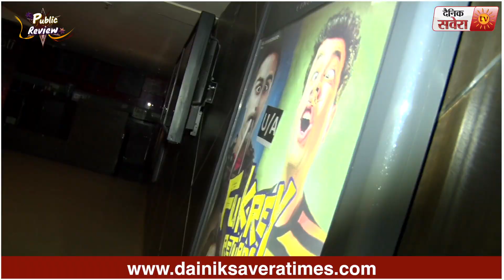Fukrey Returns (Public Review) Pulkit Samrat | Varun Sharma | Manjot Singh | Dainik Savera